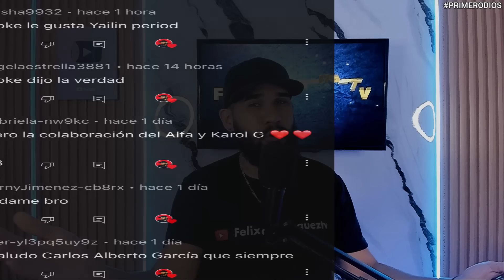TRISTE💔ANUEL LLORA DESCONSOLADO POR YAILIN O KAROL G? EN PLENA DISCOTECA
ANUEL AA LLORANDO EN PLENA DISCOTECA POR YAILIN LA MAS VIRAL O KAROL G?
YAILIN Y ANUEL KAROL G TEKASHI